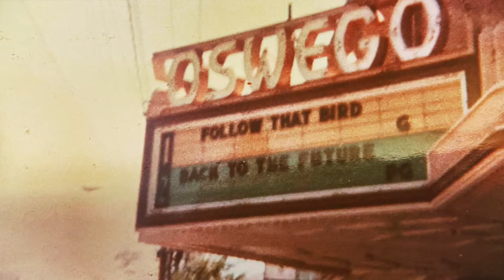Chris Taylor - My Story - Chapter 1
Sometimes I think if people knew more of my story, they would understand my approach to music and visual art a little better… So here is My Story - Chapter 1￼

My Story
Chapters One - Four